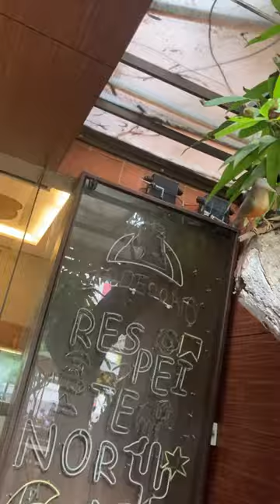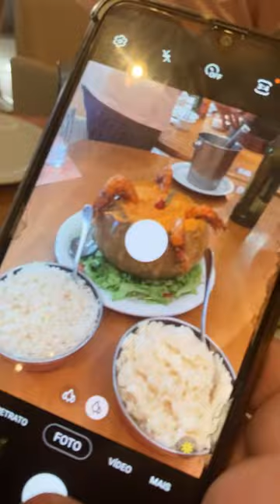Vem comigo conhecer o Bode do Nô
O Bode do Nô, um dos restaurantes mais tradicionais do Recife. Vem com a gente conhecer!